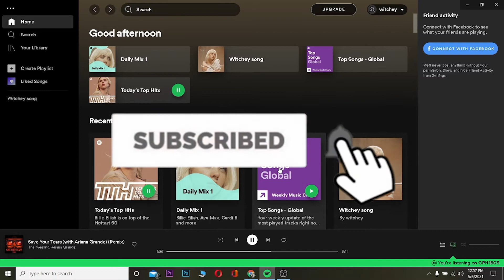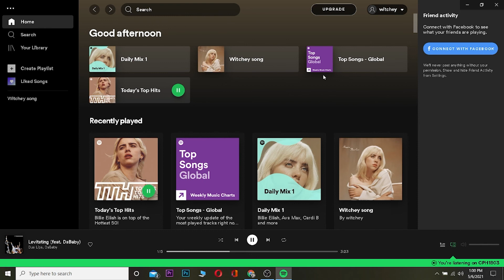How to Fix Spotify Can't Play This Right Now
Fix spotify cant play this right now error iphone

This video guides you through the step by step process on how to fix can't play this right now error on spotify.